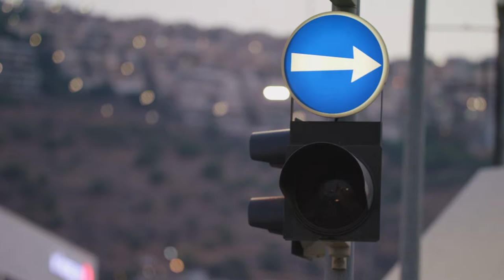ONDERNEMEN is Elke Dag je COMFORTZONE Groter Maken!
Als ik iets heb geleerd in mijn jaren als ondernemer is dat je mensen in hun kracht zet door verantwoordelijkheid te geven en "dingen" los te laten.

Dan kun je mensen zien veranderen en zien groeien, dan help je ze om echt het maximale uit zichzelf te halen.

Sta jij ook op het punt om een team op te bouwen?

MEEDOEN AAN FRIDAY LIVE?

MEEDOEN AAN MARKETING DONE RIGHT?

Naast dat Mathijs Kok op dit moment bezig is met het bouwen aan zijn personal brand, is hij zijn nieuwe onderneming aan het opzetten, kijk maar eens op Daarom heeft hij het label Branded by Mathijs in het leven geroepen en deelt hij zijn kennis als tech innovatie spreker, in blogs, videos en via een podcast o.a. samen met een grote diversiteit aan gasten op het gebied van branding, ondernemerschap, bedrijfscultuur en onze voortdurende zoektocht naar succes.

Like what you see? PAY IT FORWARD!